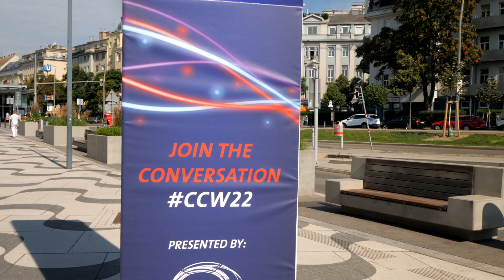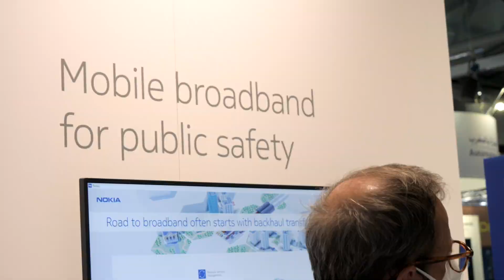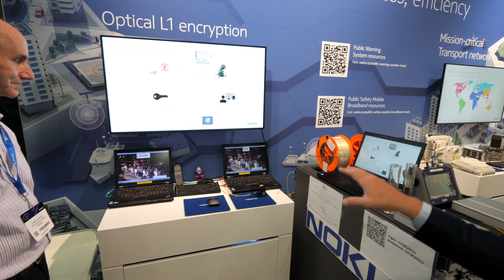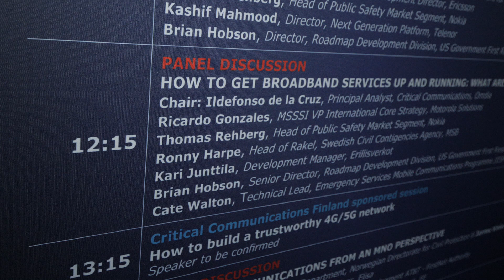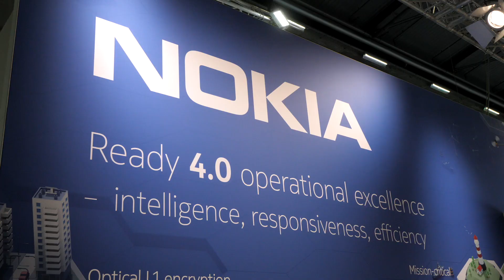Exploring Nokia at CCW2022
Over the years, Nokia has strengthened its presence during Critical Communications World pretty much. At this years event, the company  was present to showcase their latest developments on private LTE with an Ad-Hoc 4G private LTE network that was developed in close corporation with SAAB. Nokia also showcased how easy it is to spy a fiberoptic network (with a device that you are able to buy online for about 20 Euro) and how they have managed to encrypt such a fiber network with the highest encryption possible.

Together with Arnaud Legrand (Marketing Manager at Nokia) I discuss and experience (through VR) the ultra connected firefighter solution and with Thomas Rehberg, who I met during an networking event at the Finnish embassy, I talk about a topic that rarely is discussed during technology events like CCW. We talk about how important is is to take the human factor in account.